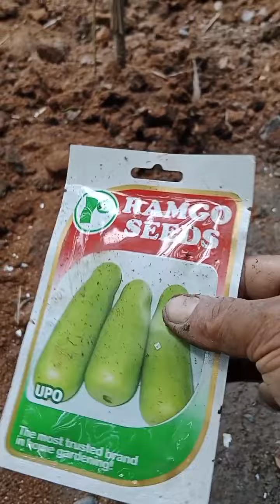video 11 3WEEKS OLD CATFISH